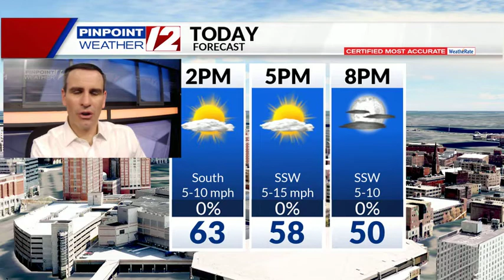WEATHER NOW: Nice for Outdoors Through Saturday